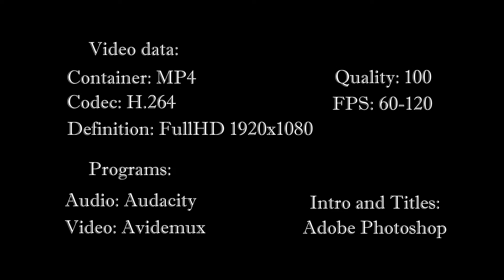[Rus] Летсплей Mass Effect. #8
Mass Effect — компьютерная игра в жанре ролевого боевика, разработанная студией BioWare и выпущенная Microsoft Game Studios в 2007 году, первая часть серии Mass Effect. Игра была первоначально выпущена только для игровой консоли Xbox 360; в 2008 году вышла версия игры для Microsoft Windows, а в 2012 году — версия для PlayStation 3. На русском языке игра была выпущена компанией 1С в 2008 году и повторно, в виде «золотого издания» с полностью озвученными диалогами — в 2009.

Согласно сюжету игры, в XXII веке человечество освоило технологии сверхсветовых полетов, в том числе вынесенный в название игры «эффект массы», и вступило в контакт с внеземными цивилизациями. Главный герой игры, землянин Шепард, становится специальным агентом — «Спектром» на службе межзвездного Совета Цитадели. Вместе с группой соратников, как землян, так и инопланетян, он посещает различные области и звёздные системы Млечного Пути. В ходе Mass Effect Шепард и его спутники, преследуя изменника Сарена, сталкиваются с истинной угрозой для галактики: древней цивилизацией разумных машин — Жнецов.

Для игры в 2008 и 2009 годах были выпущены два загружаемых дополнения, добавляющие новые места для посещения и задания, не связанные с основным сюжетом игры. В дальнейшем вышли две игры-продолжения, «Mass Effect 2» (2010) и «Mass Effect 3» (2012), образующие завершенную трилогию о приключениях капитана Шепарда. Игроку предоставлена возможность переносить файлы сохранения из одной игры в другую, благодаря чему решения, принятые игроком в первой игре серии, оказывают влияние на сюжет и события последующих игр.

Главный герой серии — Шепард — получил премию «Герой поколения» по версии журнала «Игромания».